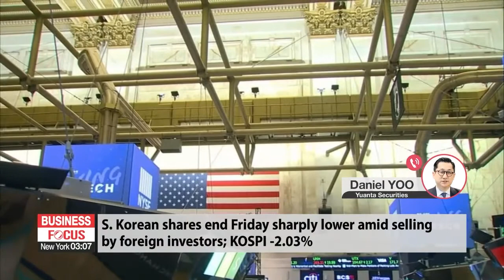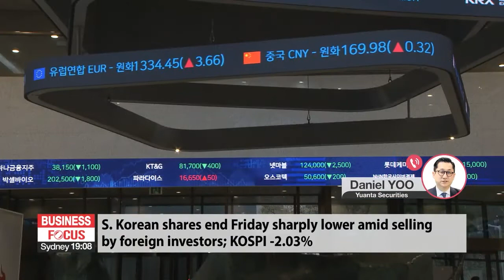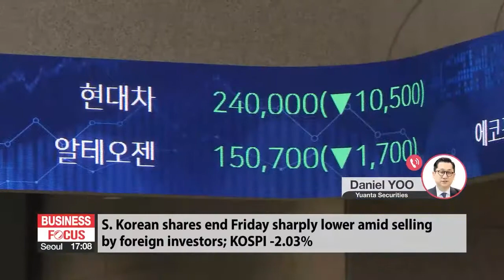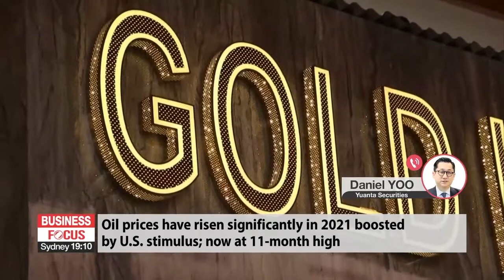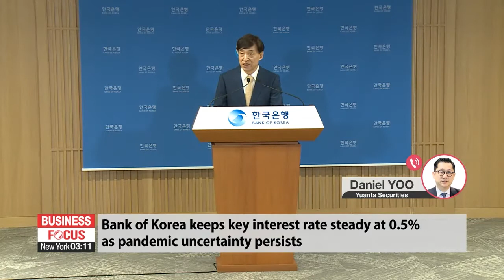In-depth: Global market wrap-up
증시 대담

Time now for an in-depth look at the market news on this Friday.
Mr. Yoo, good afternoon and thanks for coming on.
Stocks on Wall Street started out higher in Thursday's session, but closed lower in the end. Investors looking at the Biden administration's pandemic relief plans and other spending. Stocks in Korea today sharply lower. What's the story in the markets today?
The proposed stimulus in the U.S. has oil prices continuing to rise. Oil has come up quite a bit in the new year, now at an 11-month high. Tell us about that move and your outlook.
The Bank of Korea has decided to leave its policy rate where it is at half a percent, a record low. It's been at that level since the middle of lasst year. What do you make of the situation, Mr. Yoo?

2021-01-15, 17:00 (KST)